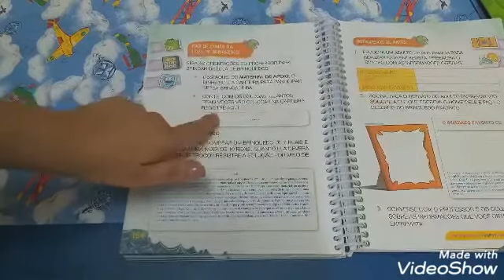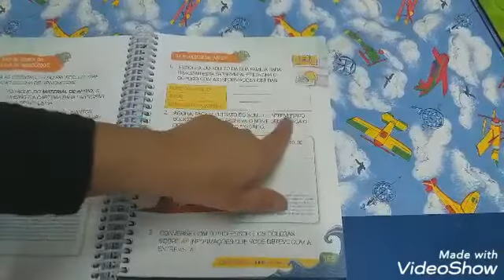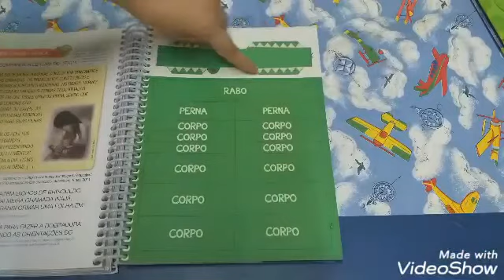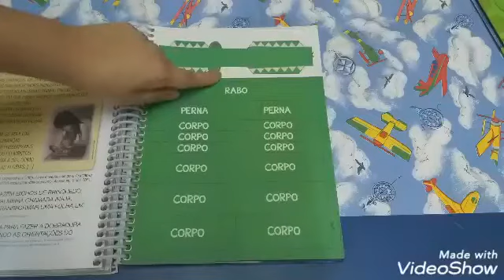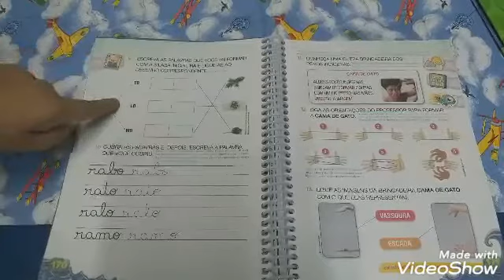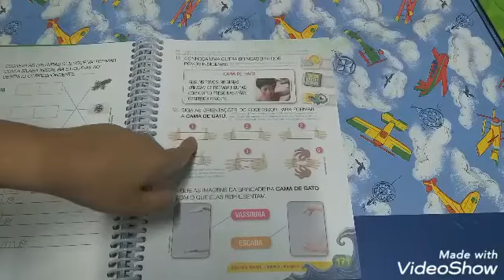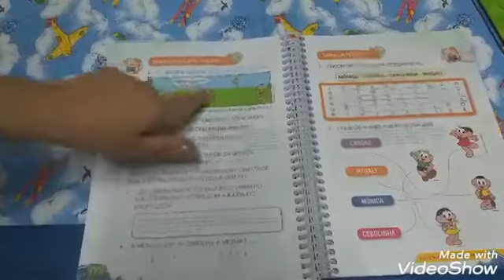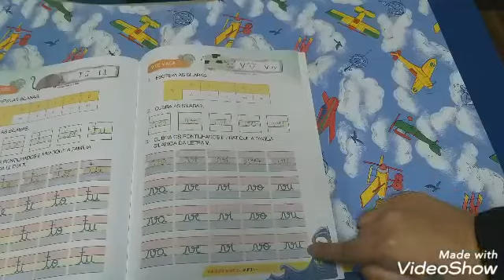Atividade da apostila volume 2 Conquista Pre 2 das pgs 164 a 172